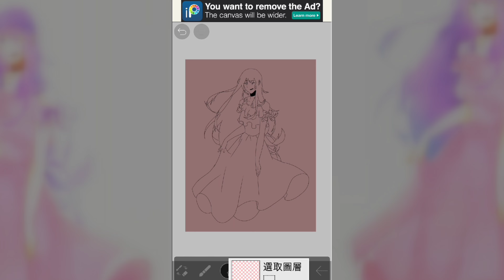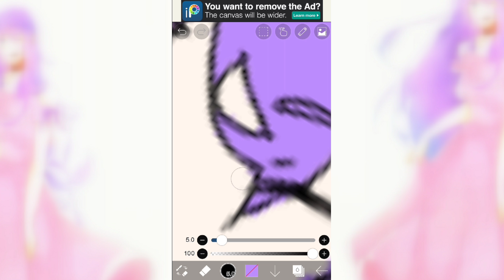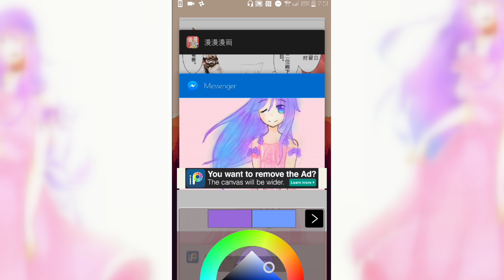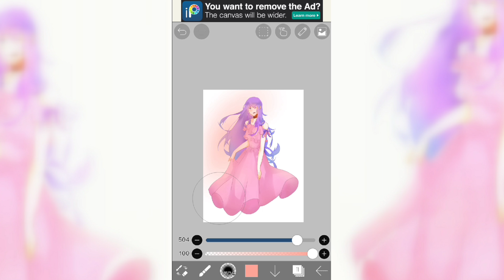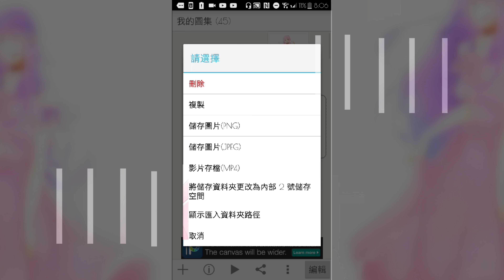【SPEED PAINT手機繪圖】-Entrust by Janet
抱歉阿最近那麼久都沒發片〒_〒
最近開始動工了！(๑و•̀ω•́)و